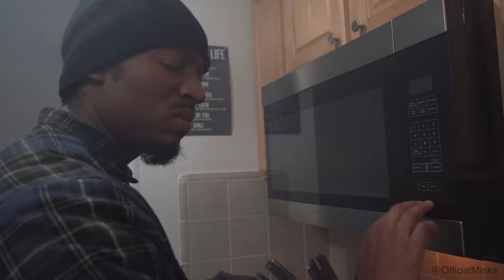When He Say He Can Cook | Minks